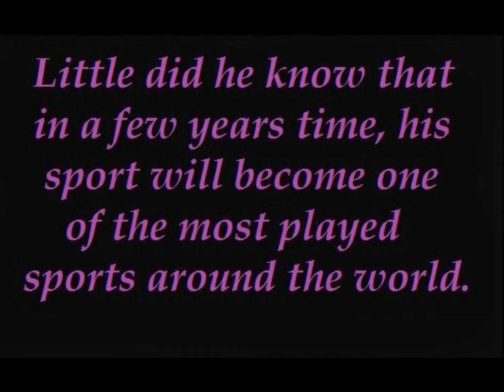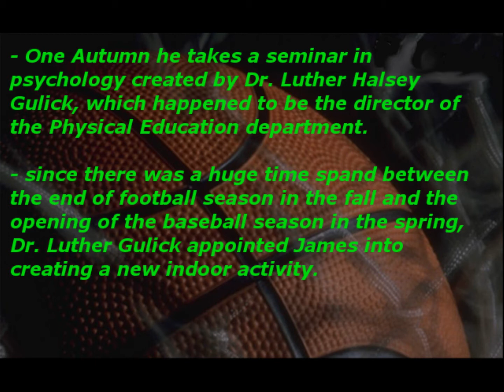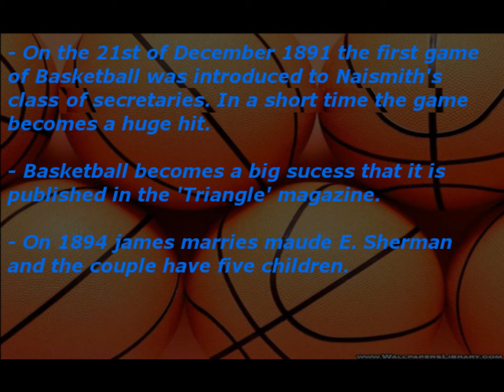Tye 3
history project quality